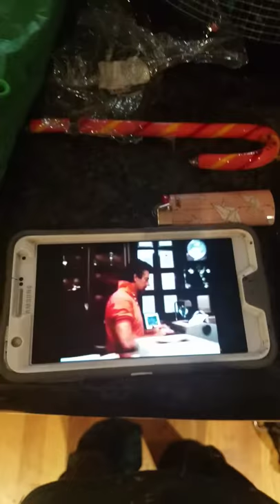Stephen j cannell productions logo feature presentation